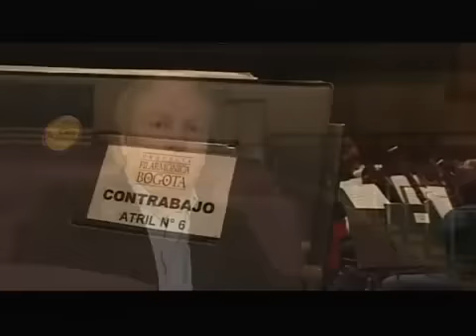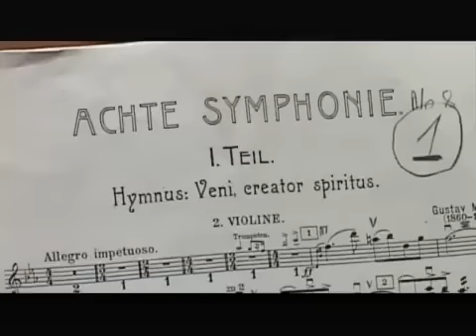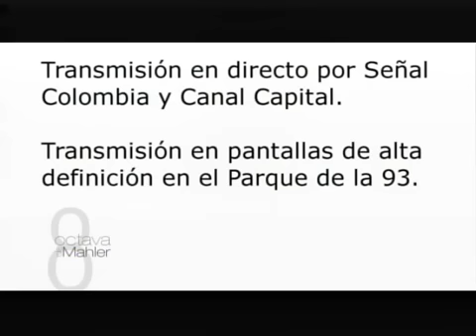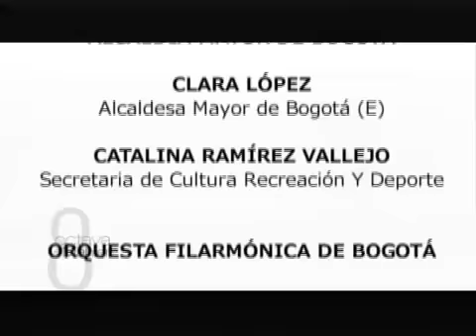Ya llega la Octava Sinfonía de Mahler con la Orquesta Filarmónica de Bogotá.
Octava Sinfonía de Mahler con la Orquesta Filarmónica de Bogotá.